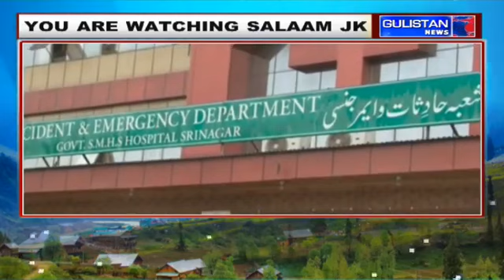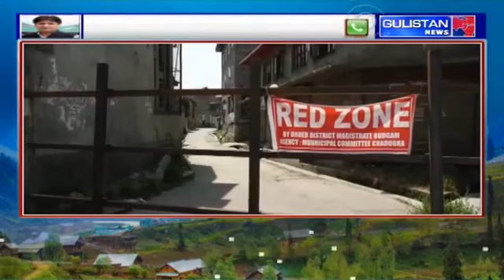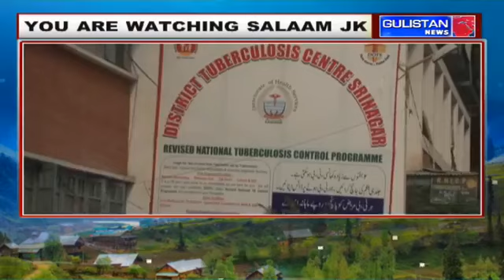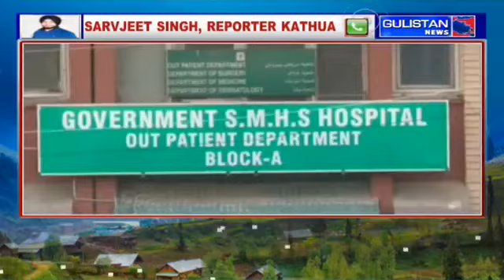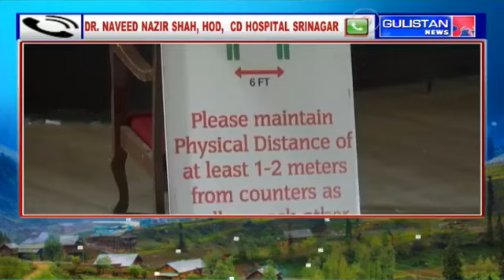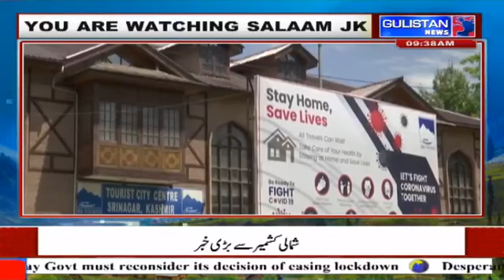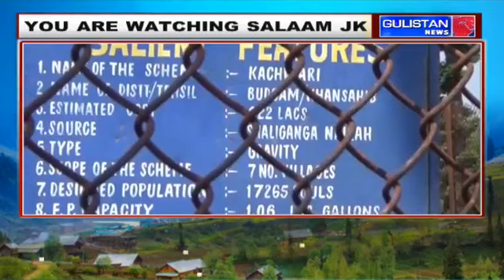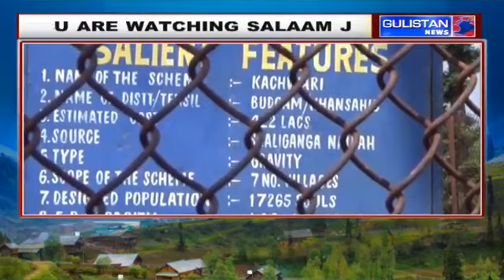Salaam JK || Morning Show || Ishfaq Gowhar & Asif Rashid